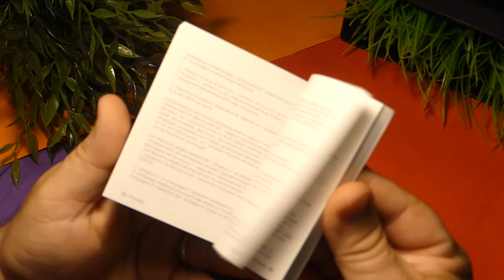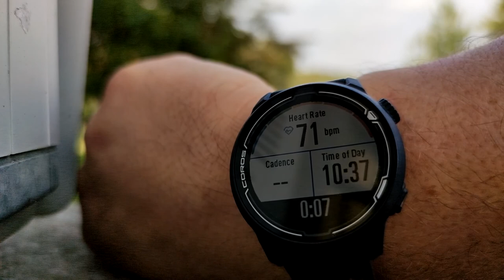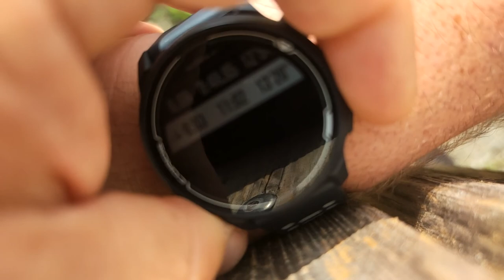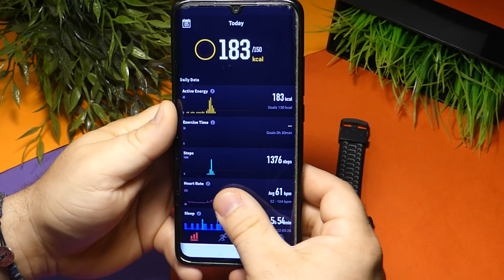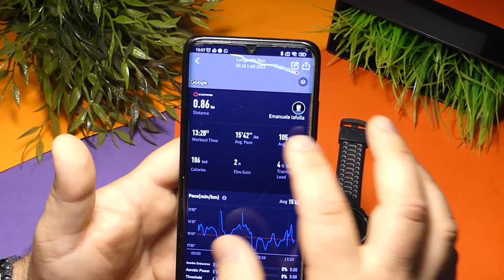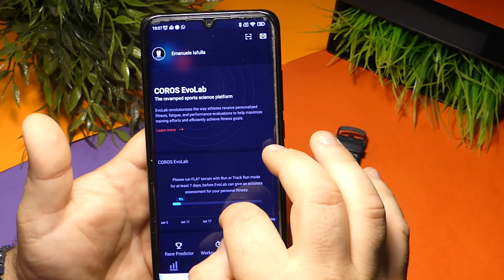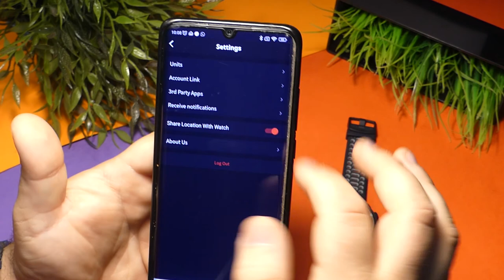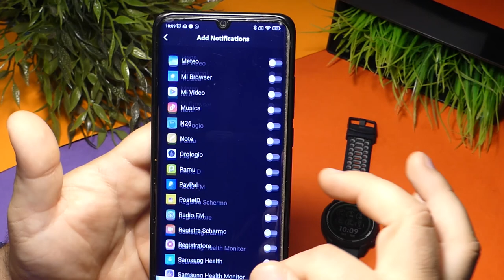COROS PACE 2 - Lo SPORTWATCH economico che farà le scarpe a GARMIN, POLAR e SUUNTO | RECENSIONE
Lo sportwatch COROS PACE 2 offre prestazioni incredibili ed un prezzo super accessibile. Tanta tecnologia adatta ad atleti e professionisti dello sport... Me ne sono innamorato e vi racconto il perchè in questa recensione.

► COROS PACE 2
►COROS SU AMAZON

⚡️PROVA IL SERVIZIO PRIME DI AMAZON (30 GIORNI PROVA GRATUITA)